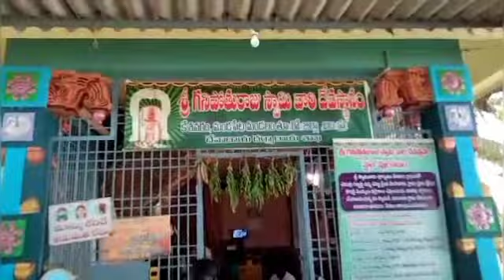pothuraju temple kesavaram